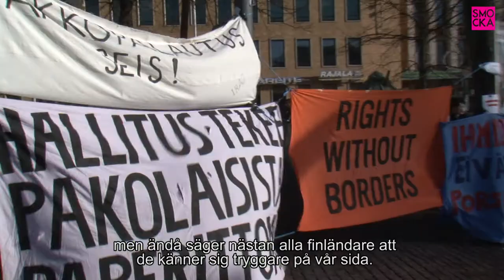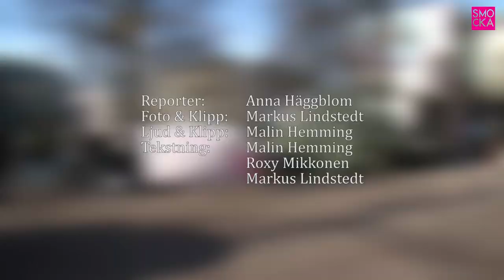Smocka.fi - Demonstration mot flyktingpolitiken vid Kiasma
Irakiska flyktingar demonstrerar mot den finländska flyktingpolitiken. De har sedan fredagen tältat utanför Kiasma i Helsingfors centrum. De vill att myndigheterna ska förstå att Irak inte är ett säkert land, för många väntar döden om de skickas tillbaka.